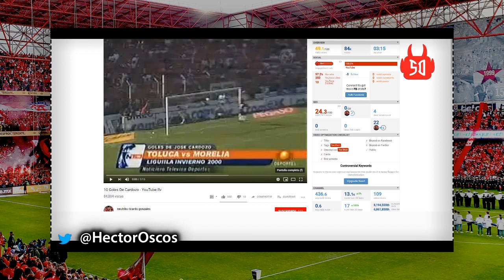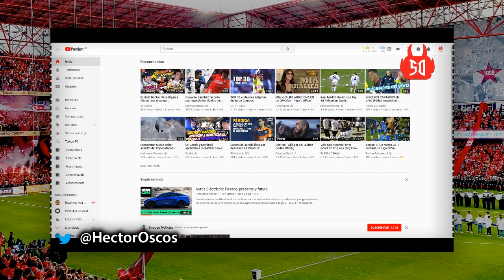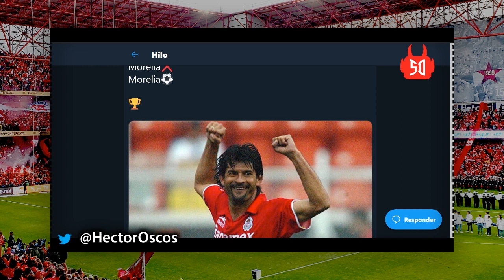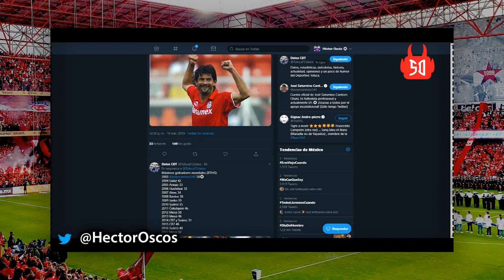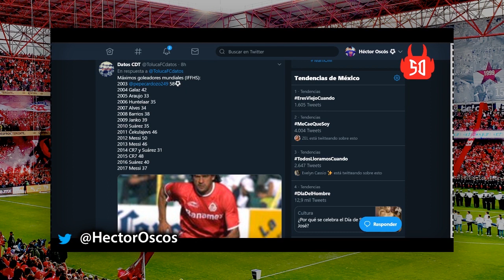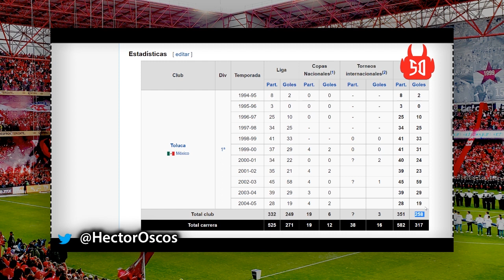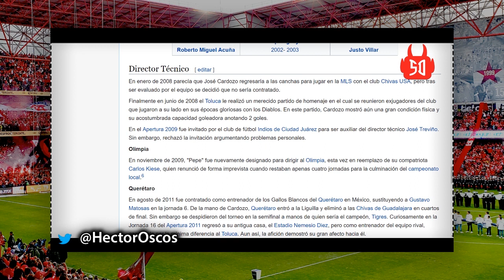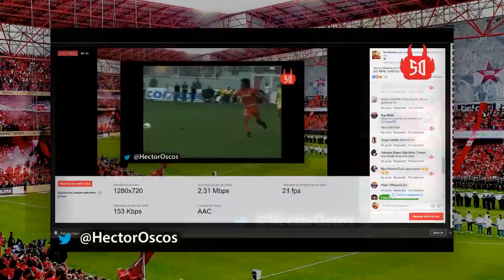FELIZ CUMPLEAÑOS A JOSÉ SATURNINO CARDOZO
Amigos de sentimiento por el diablo, continuamos esta aventura!

En este video hablamos acerca del mejor centro delantero que ha venido al futbol mexicano, el gran José Saturnino Cardozo!

También puedes encontrar todo el contenido de sentimiento por el diablo y del Toluca FC en los siguientes lugares: